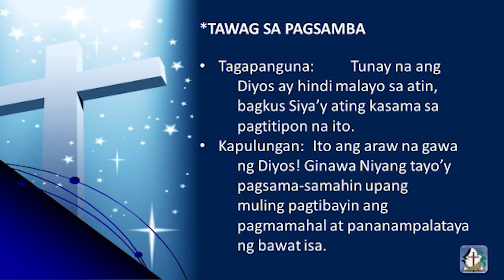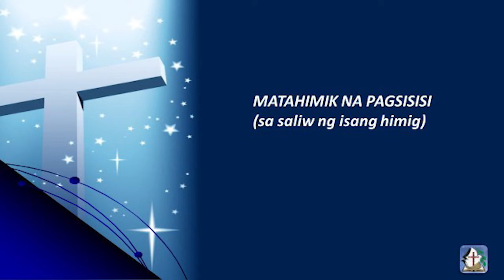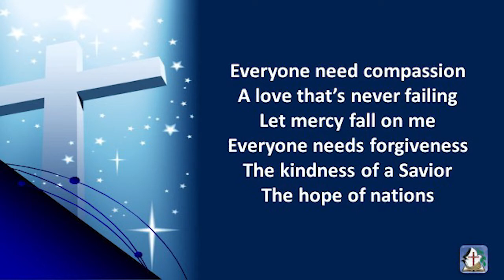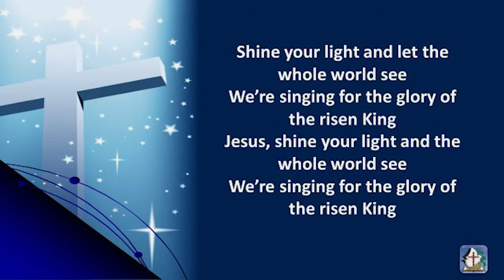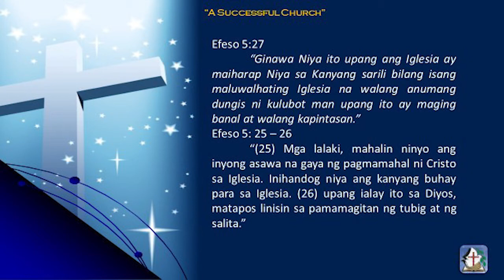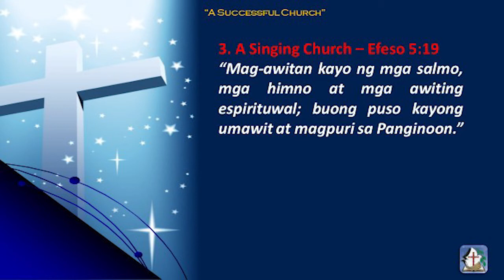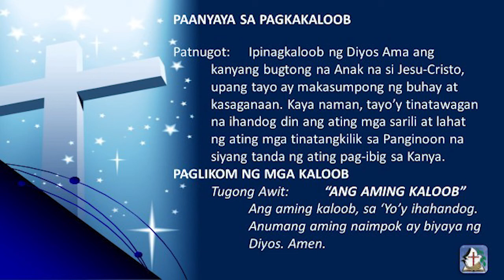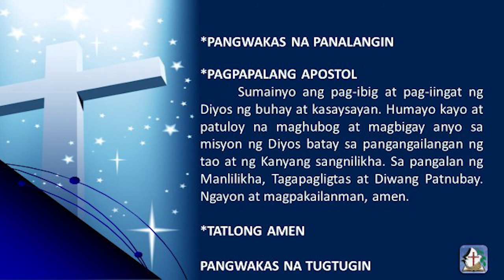UCCP - Cosmopolitan Church Taguig - Pagsamba sa Bahay (October 18, 2020)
Sunday Worship Service - Pagsamba sa Bahay (9:00AM)

Head Pastor : Rev. Nephtali B. Nadonga

Title : "A Succesful Church"